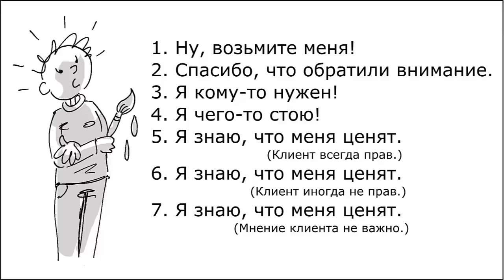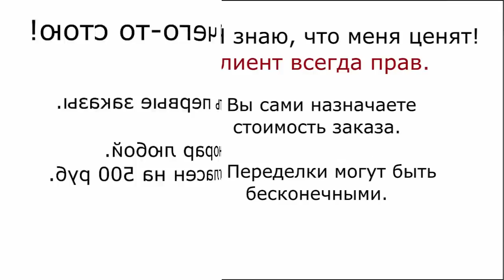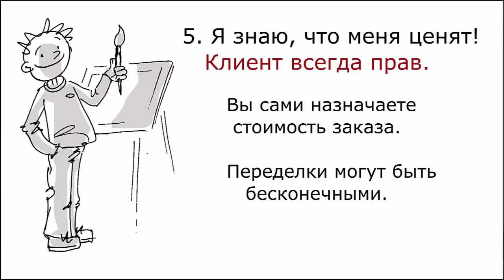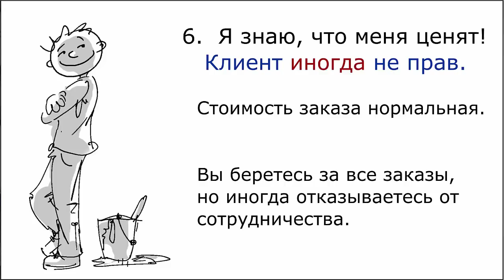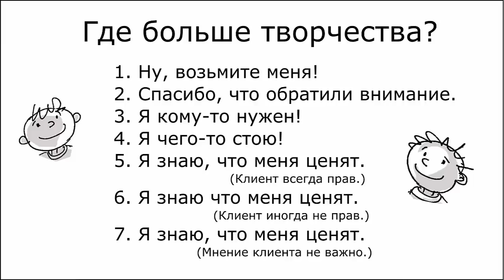Художник и клиент. 7 ступеней взаимодействия.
Сайт проекта: sovetmasterov.ru
Как продавать свои картины? Необходимо пройти 7 этапов творческого становления.